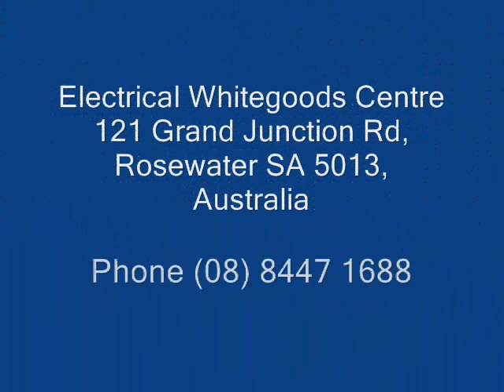Electrical Whitegoods Centre Washers & Driers Adelaide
Electrical Whitegoods Centre Sells Secondhand Washers & Driers We also  Refurbish, repair and service Washers & Driersacross the Adelaide metropolitan area.